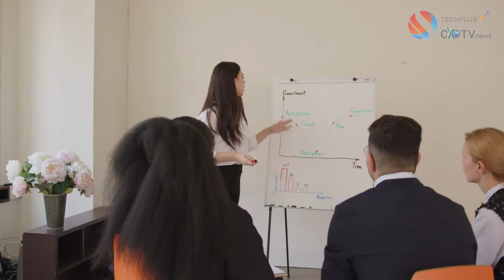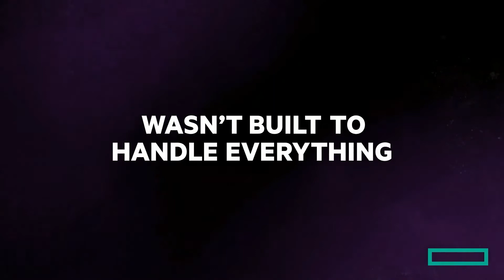CXOTV DAILY NEWS CAPSULE | Saturday | 4th September’21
- Zomato Shuts its UK, Singapore Businesses
- HPE Wins $2 Billion HPE GreenLake Contract with National Security Agency
- Lowe Lintas appoints Kedar Teny as CEO